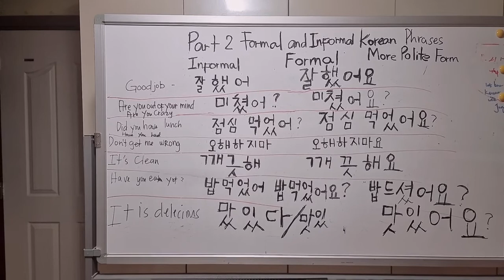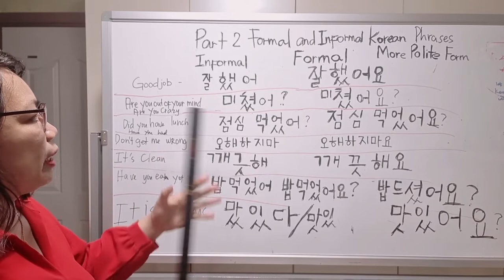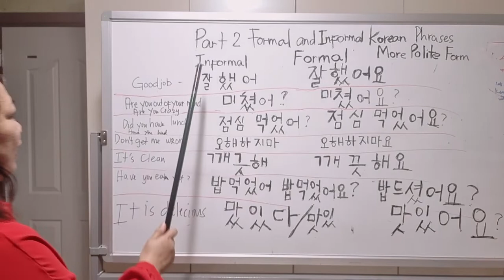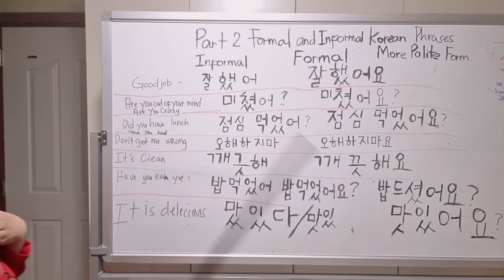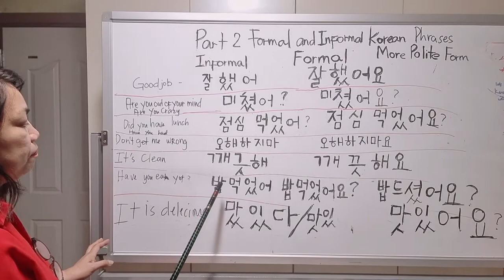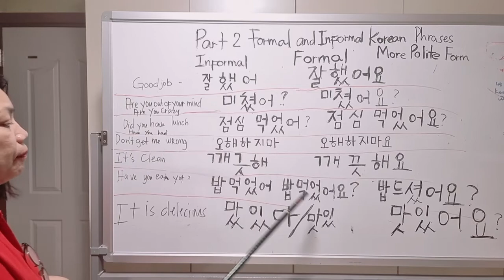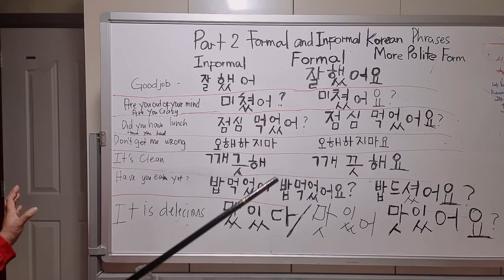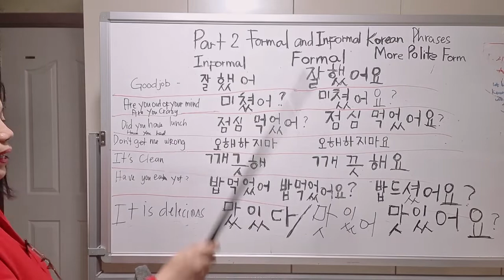Part 2 Formal and Informal Korean Phrases